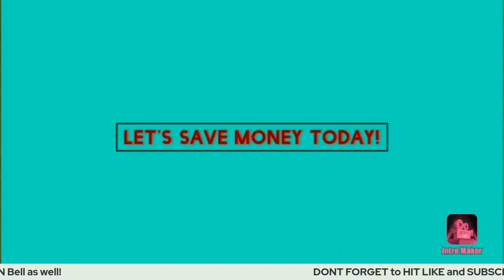SPENDING Money To SAVE. Money Once Again... SAVED $40 A MONTH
SPENDING To SAVE-- Another Winner!

Here's a video from Nomadic Introvert channel